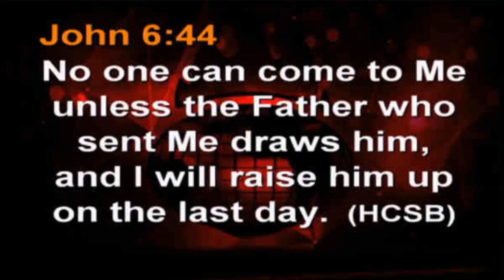Discovering Your Purpose: Exploring the Christian Calling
"Discovering Your Purpose: Exploring the Christian Calling" is an illuminating video hosted by biblical scholar Aleksandar Veljic. In this video, Veljic delves into the concept of the Christian calling, exploring its meaning and significance in the lives of believers.

Through a combination of biblical teachings and personal anecdotes, Veljic guides viewers on a journey of self-discovery, helping them understand their unique role in God's plan. He explains that the Christian calling is not just about fulfilling a specific job or role, but rather a deep-seated sense of purpose that comes from living a life of service to others.

Throughout the video, Veljic provides practical tips and strategies for discovering one's Christian calling, from prayer and reflection to seeking guidance from fellow believers. He emphasizes the importance of listening to God's voice and staying open to the opportunities and challenges that come with following one's calling.

Whether you're a seasoned Christian or new to the faith, "Discovering Your Purpose: Exploring the Christian Calling" offers valuable insights and inspiration for living a life of purpose and service. Join us as we explore the power and significance of the Christian calling, and discover how you can make a difference in the world around you.